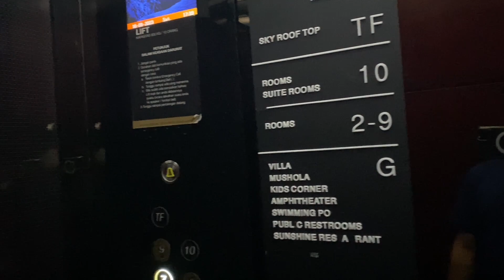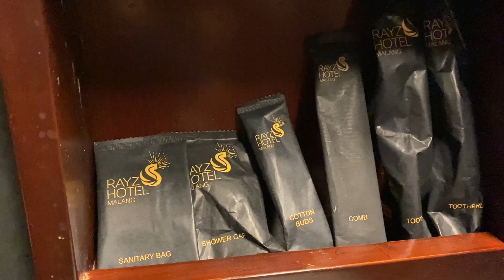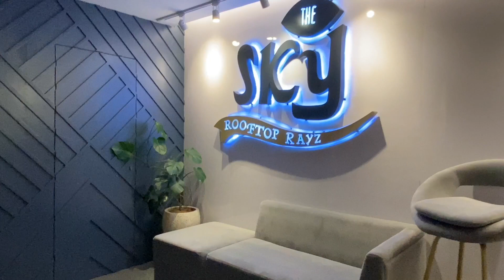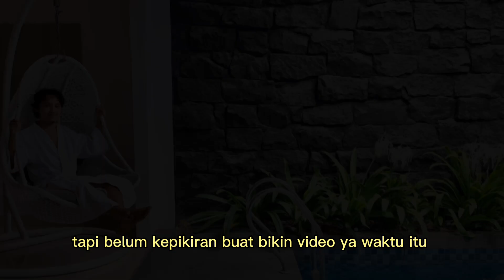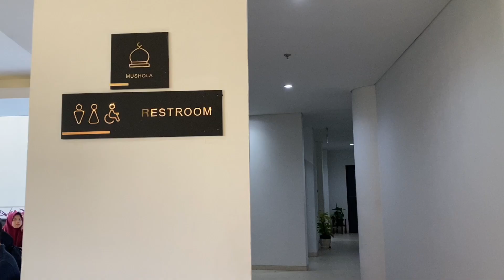RAYZ UMM Hotel Malang